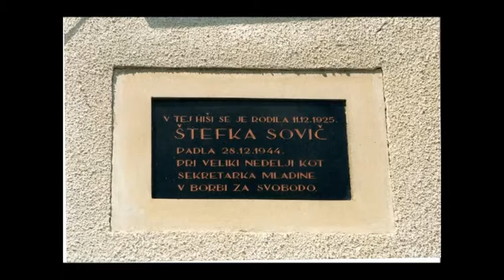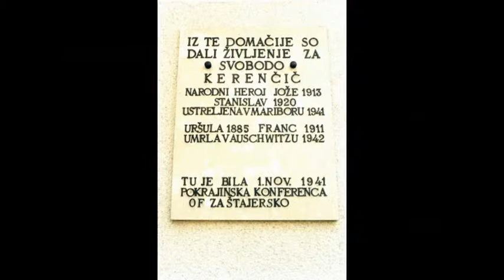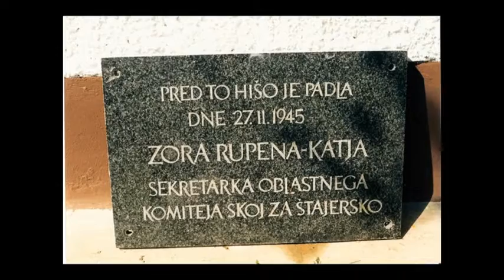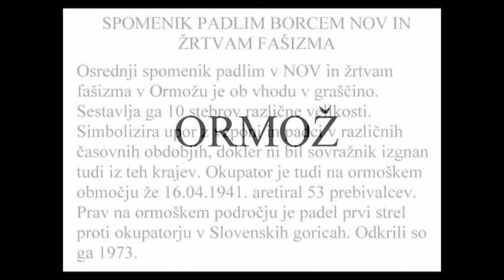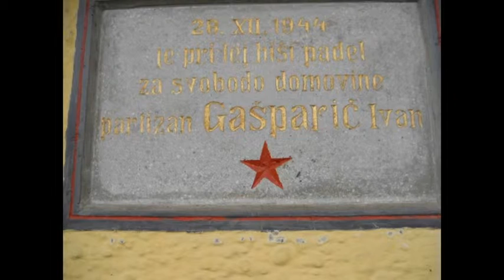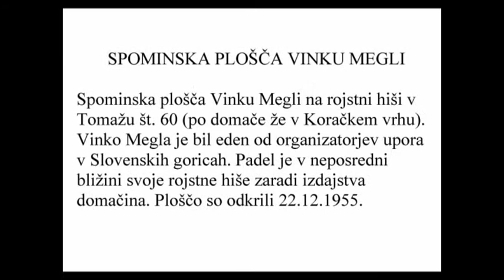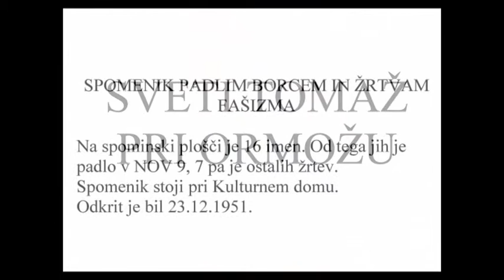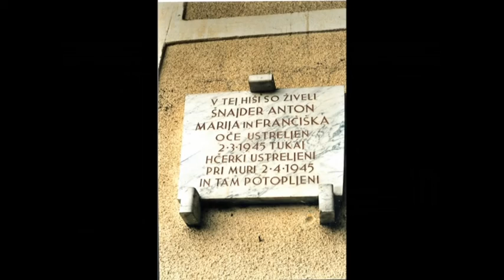Spominska obeležja NOV na področju občin: Ormož, Središče ob Dravi in Sveti Tomaž